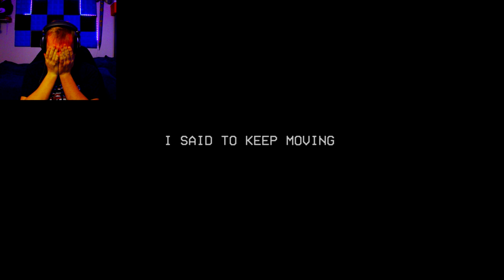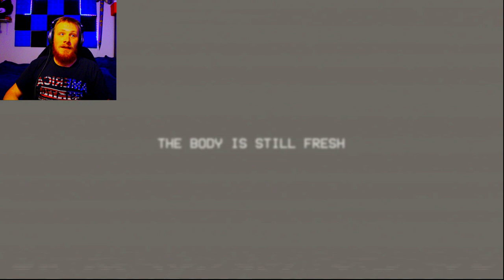The Chace BEGINS!! | Poppy Playtime Chapter 3 Part 3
Well we did it! we finally defeated the teacher! what is next? What will come after me next, and will I be able to  over come the situation... I guess we will see.

This is Poppy Playtime's biggest and most terrifying chapter yet. More lies ahead than you might expect...